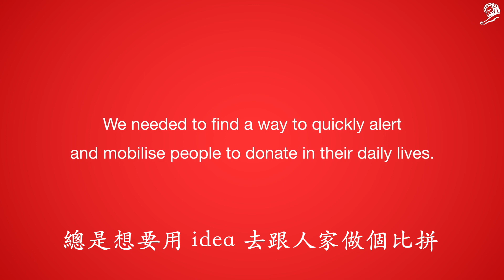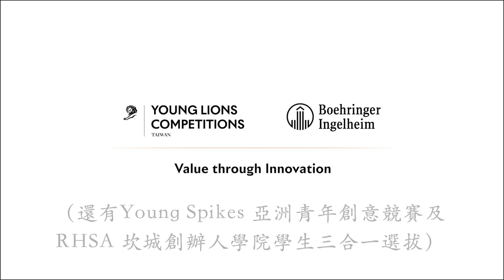吳旻龍推薦 Taiwan Young Lions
2023 Taiwan Young Lions 坎城青年創意競賽台灣代表隊選拔賽限 30 歲以下參加
競賽內容請詳閱簡章 t.ly/BOFB